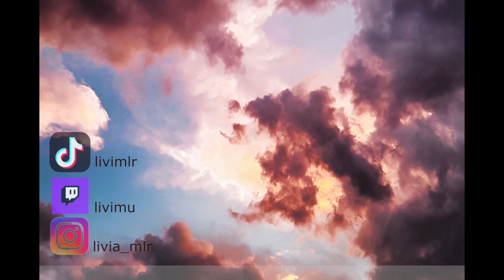Mein erstes Video I Livi_Sunshine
Hi erstmal und danke, dass du dir mein erstes Video angeschaut hast. Ich werde in nächster Zeit einiges hochladen.
In diesem Video lernt ihr mich ein wenig kennen und bekommt einen kleinen Einblick in mein Leben.
Falls ihr Fragen habt, einfach in die Kommentare damit.
Als nächstes Video ist ein XXXL Asos Haul geplant. Also seid gespannt und bleibt dran!